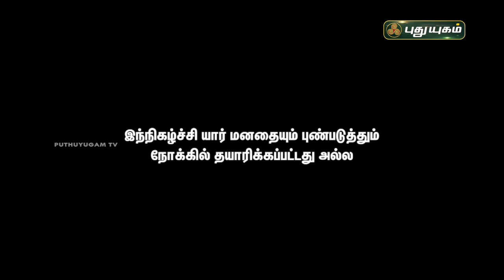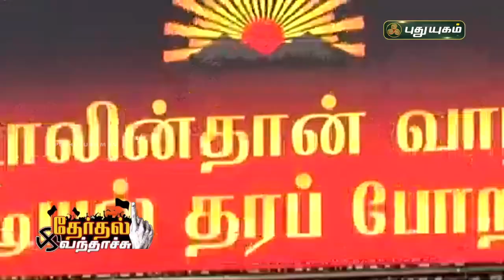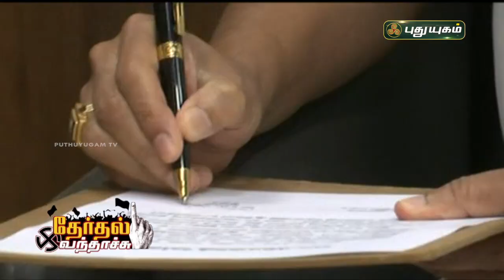கரைசிட்டியே தலைவா!!! தேர்தல் வந்தாச்சு...| PuthuyugamTV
கூட்டணி அலப்பறைகள். தேர்தல் வந்தாச்சு...| PuthuyugamTV